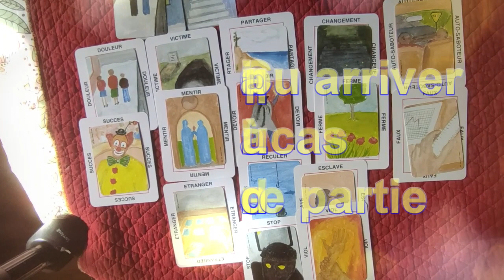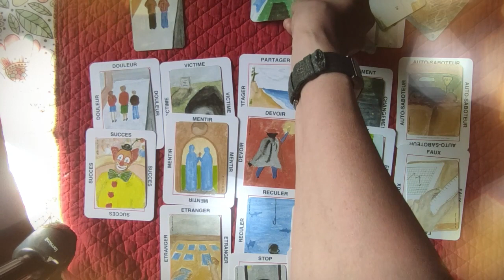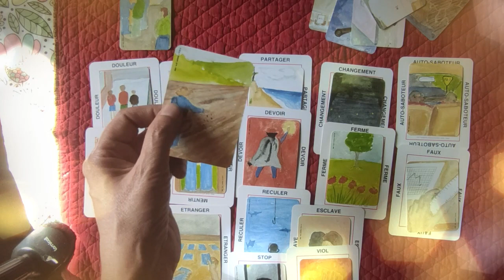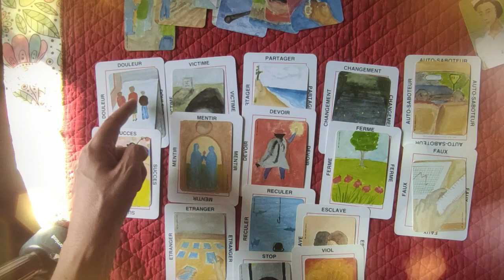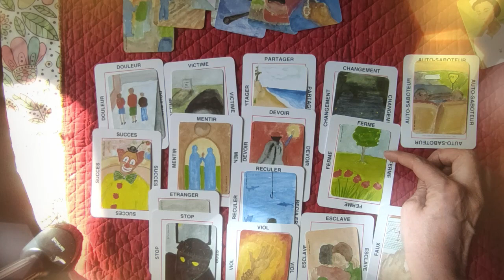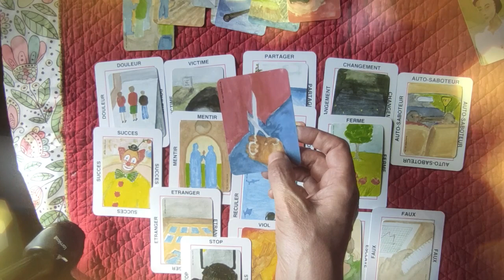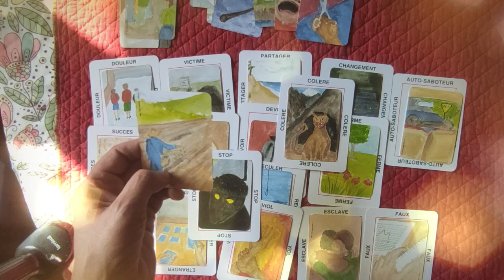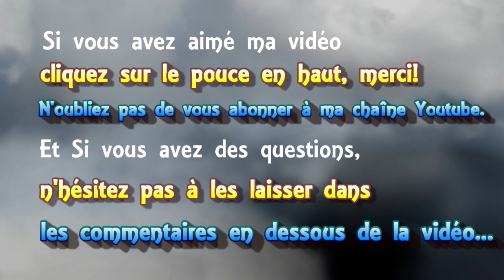⚜ tirage de cartes "open minded" #🔟 👦 Ce qui a pu arriver à Lucas - seconde partie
► Apprendre la cartomancie, c´est facile!